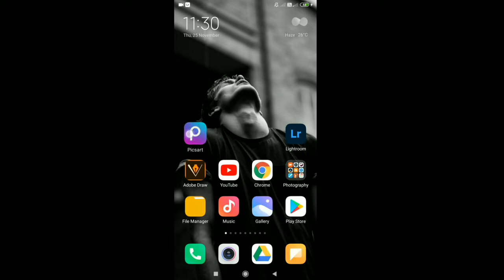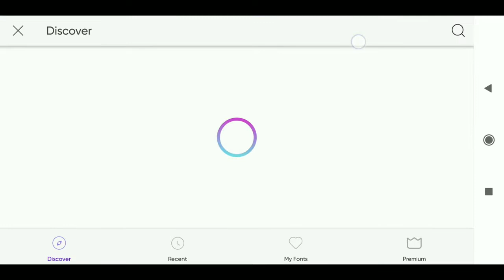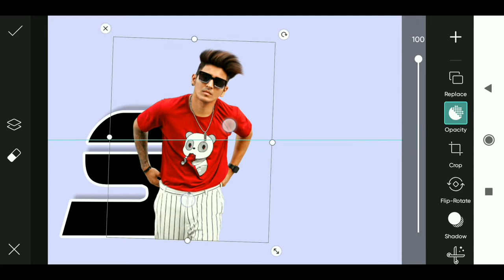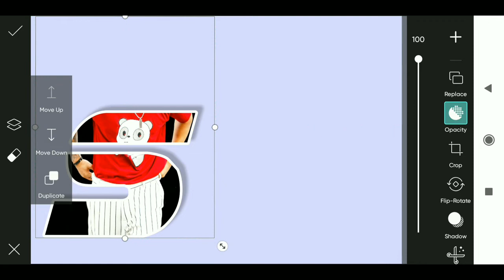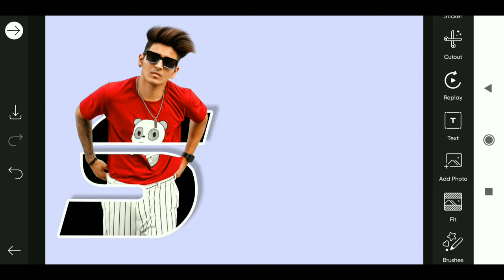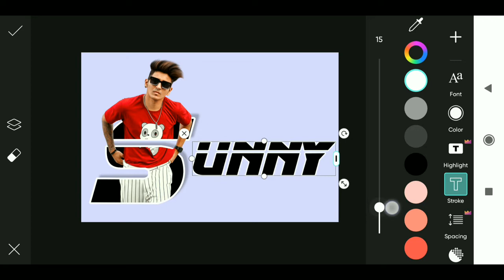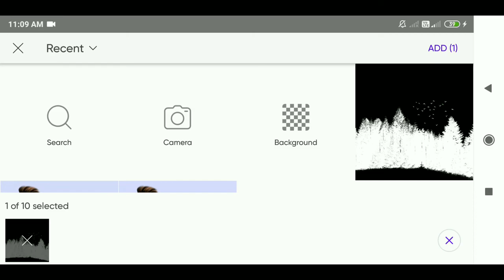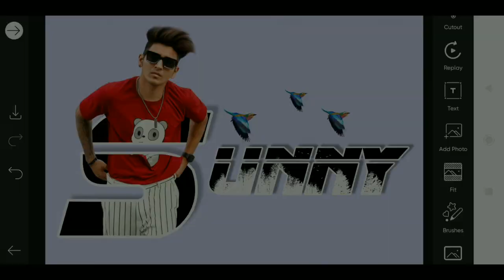Letter Portrait Tutorial Hindi | PicsArt Photo Editing 2022 | Name Text Photo Editing | RTWORLD